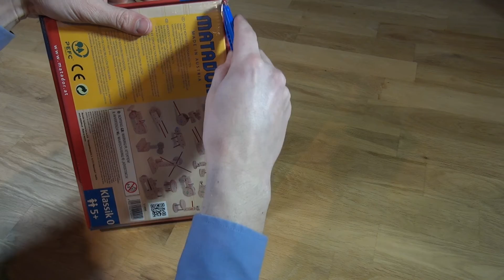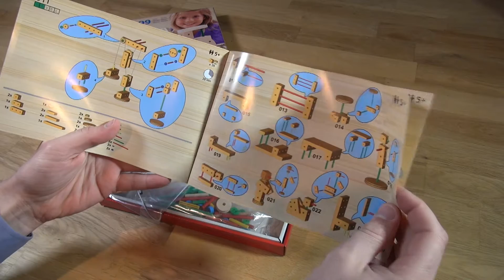Matador Unpacking Klassik 0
Wir packen von Matador Holzspiele den Klassik 0 für 5+ Jahr aus und schauen was sich alles darin befindet. Der Klassik 0 Bausatz ist jetzt neu aufgelegt als EXPLORER E099.

▬▬  über Matador  ▬▬▬▬▬▬▬▬▬▬▬▬▬▬
Seit über 115 Jahre gibt es die MATADOR-Holzbaukästen. Das Konzept beruhte schon damals wie heute auf präzise vorgebohrten Holzklötzchen, Verbindungsstäbchen und Rädern, die zu unterschiedlichsten Figuren, Maschinen und Fahrzeugen zusammengebaut und wieder zerlegt werden können. Aufbauend auf dieser genialen Idee werden MATADOR-Holzbaukästen noch immer in Österreich produziert. Und Sind das Kultspielzeug Österreichs.

Matador einkaufen:
► E099 Baukasten
► E222 Baukasten
► E318 Baukasten
► E407 Baukasten
► E717 Baukasten